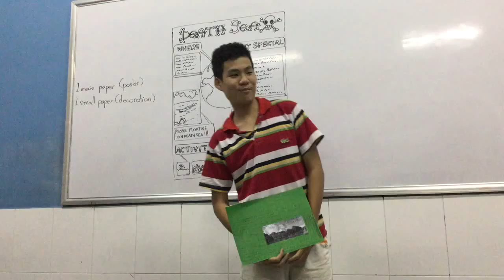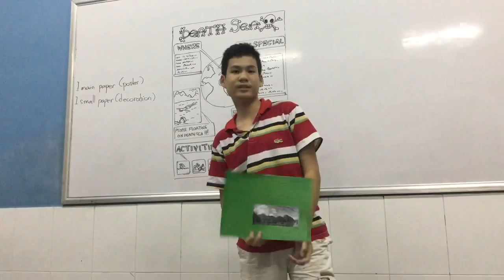DIXIELAND OW6-U4 Trevor @ KTV English